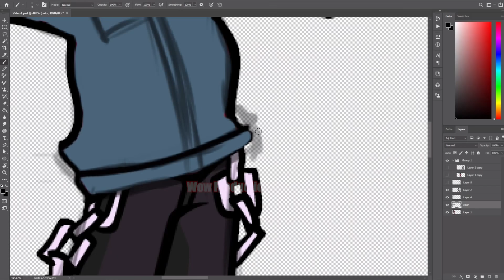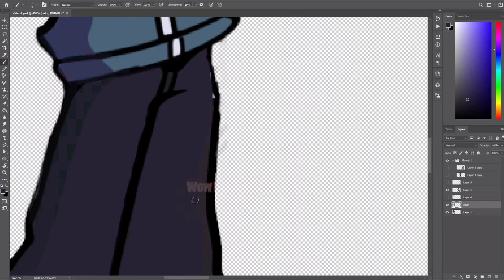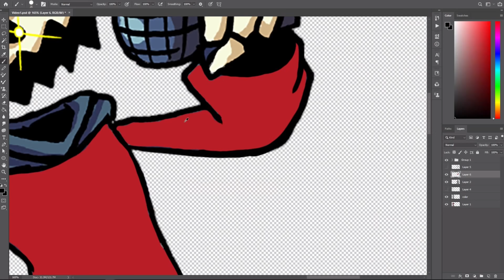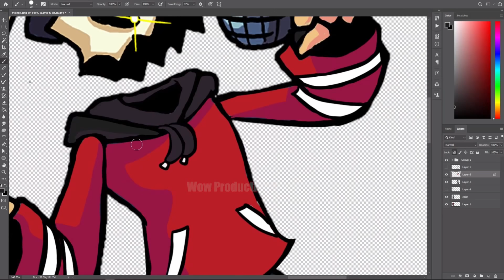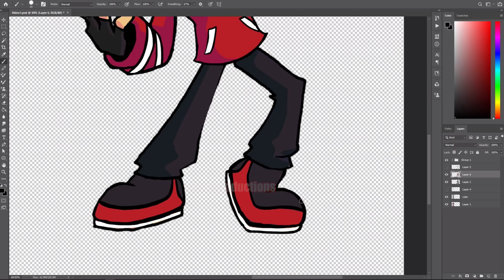Friday Night Funkin', A.G.O.T.I. and TABI Swap! [ Wow Speed Paint ]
Here is a character swap of A.G.O.T.I. and TABI from Friday Night Funkin'!